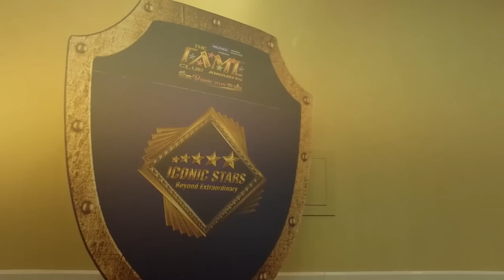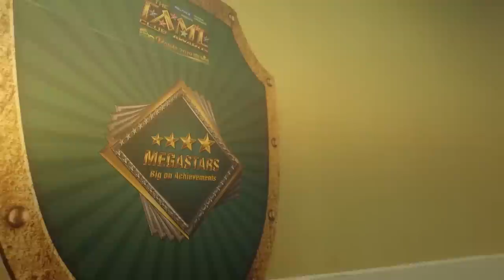Reliance General Insurance Fame Club Awards 2019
The biggest event of the year that everyone at the Reliance General Insurance family looks forward to happened  in Rome this year! The Fame Club Awards 2019 hosted our best talent and the people who make the success of our company possible every day. Over the two days of festivities, the team explored the beautiful, ancient city of Rome, seeing the sights like the Leaning Tower, and the Colosseum. The night of the awards was spectacular and perfect for everyone. Check out the highlights of this unforgettable trip.